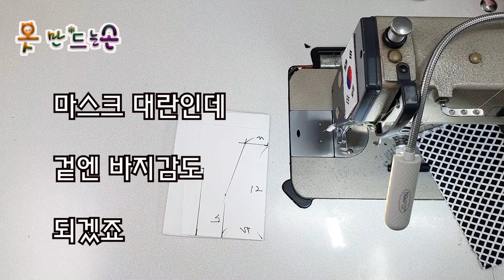마스크 만들기 Create a mask\Replaceable filter\マスクの作成\สร้างหน้ากาก\创建一个面具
# 마스크 만들기#Create a mask#Replaceable filter#マスクの作成#สร้างหน้ากาก#创建一个面具#디자인#패션#교육#손희정의류공방#옷만드는손#